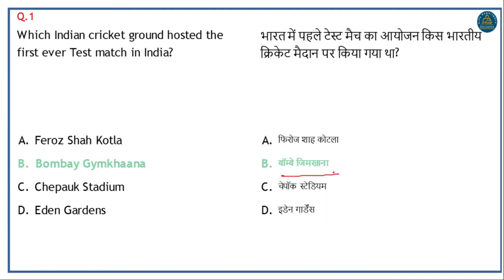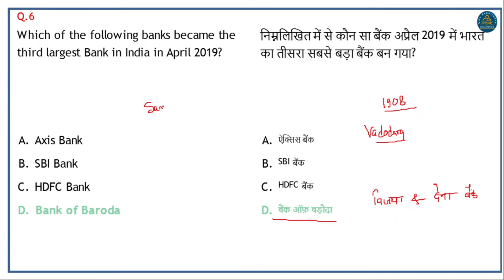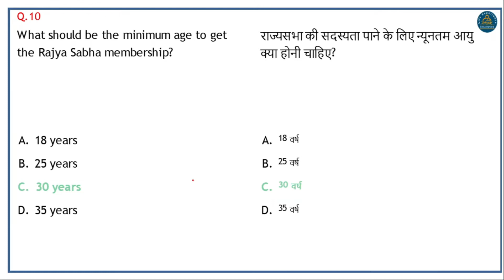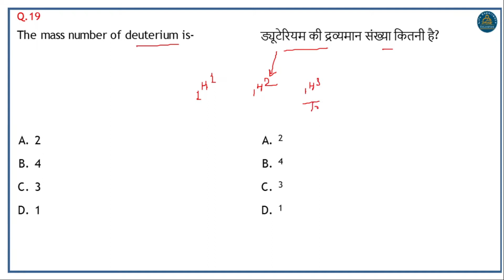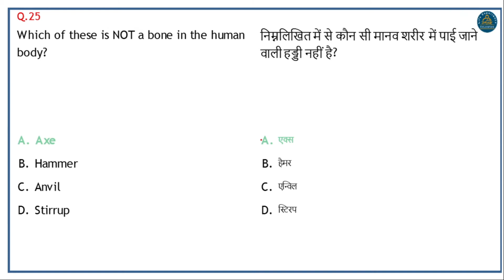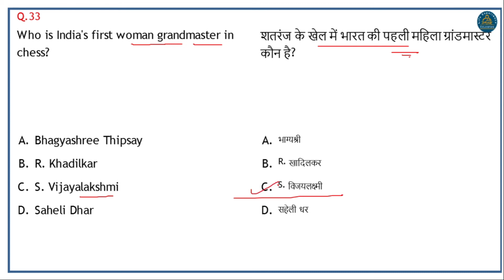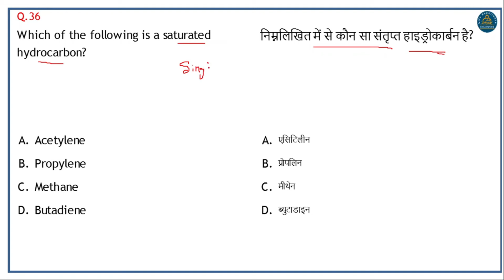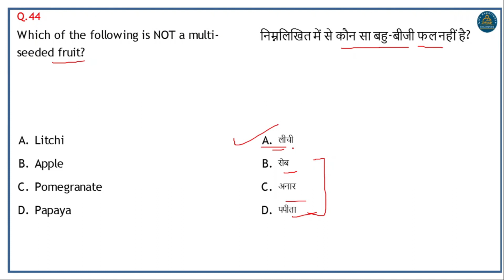RRB JE Previous Year Paper Solutions | 22nd May 2019 Shift 2 | General Awareness | Paper Set-02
Mission: Railway पार
Course: RRB JE Previous Year Question Paper Solution
Subject: General Awareness
Paper Set: 02 (Hindi & English)